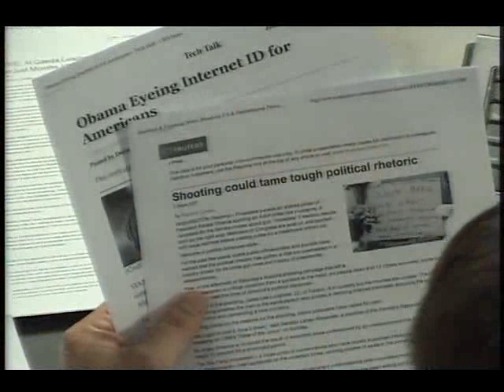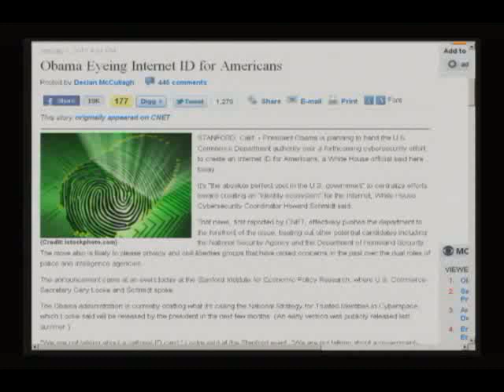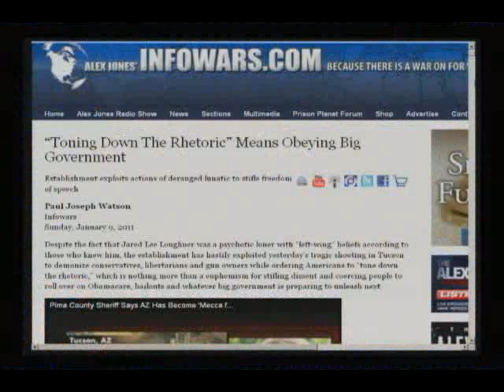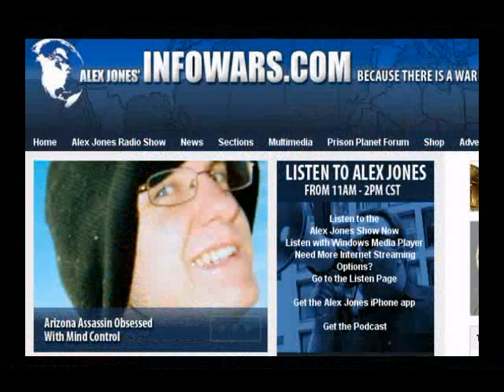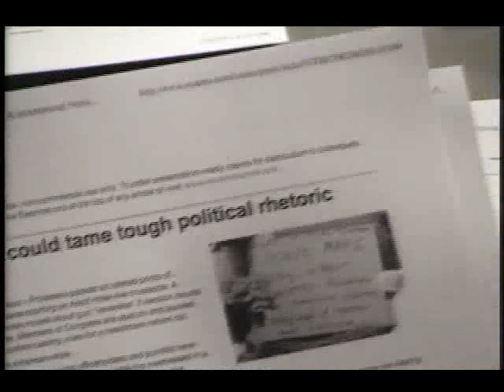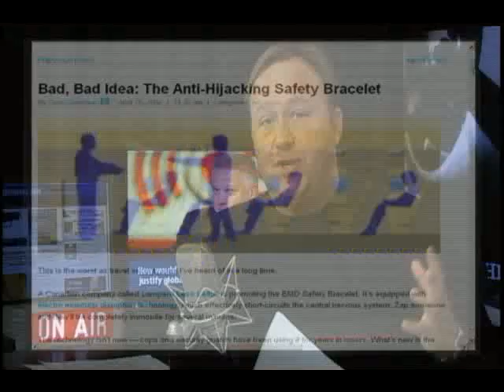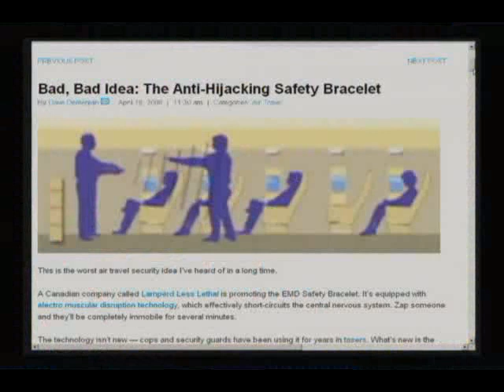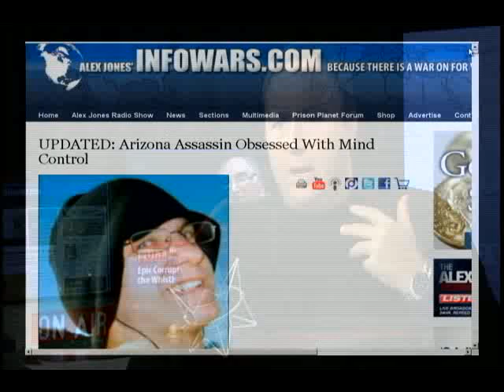Mind Control: A CIA MK-Ultra Program walkthrough - Alex Jones - 2011-01-09 -5 of 8-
On this Sunday edition, Alex covers the shooting of Rep. Gabrielle Giffords and others in Tucson, Arizona, yesterday. Alex talks with former newspaper journalist and New York Times best-selling author Jim Marrs about the shooting. In Crossfire: The Plot That Killed Kennedy, Marrs writes about the CIA's mind-control guinea pigs and MK-ULTRA. Alex also covers other news and takes your calls.